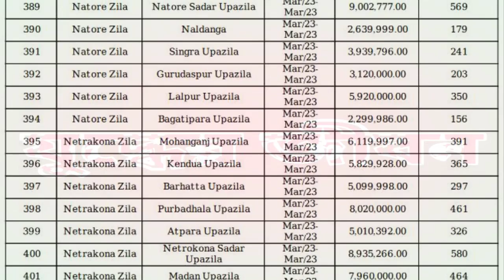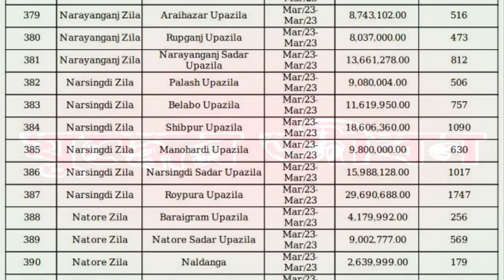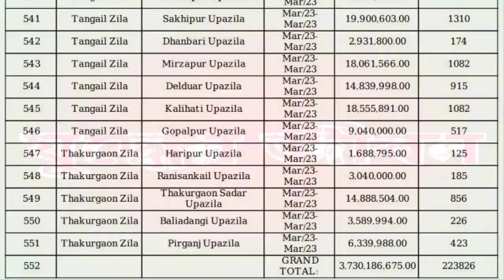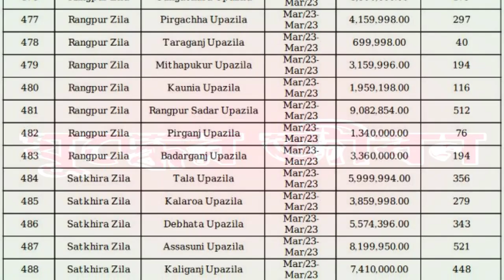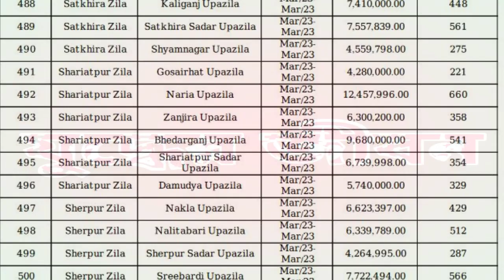মার্চ ২০২৩ মাসের জন্য বীর মুক্তিযোদ্ধা সম্মানি ভাতা বাবদ আর্থিক মঞ্জুরি জ্ঞাপন।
বীর মুক্তিযোদ্ধাদের মার্চ ২০২৩ মাসের জন্য বীর মুক্তিযোদ্ধা সম্মানি ভাতার অর্থ ছাড়করণের সুখবরটি জেনেনিন বিস্তারিত।